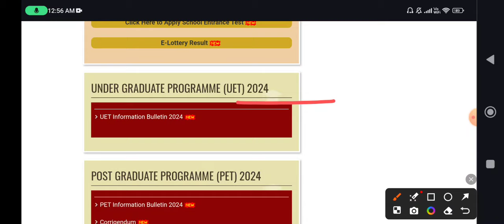Banaras Hindu University Admission Form 2024-25 bhu cut off 2024 bhu cuet ug merit list 2024